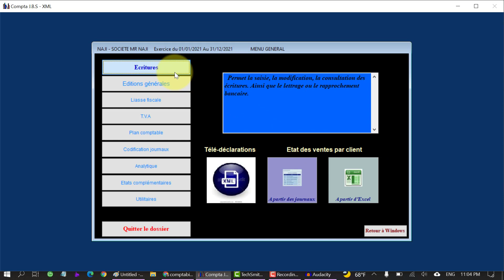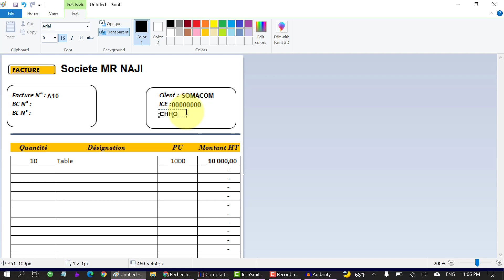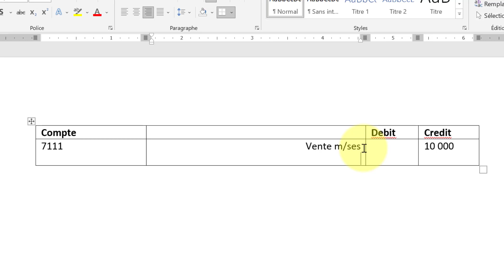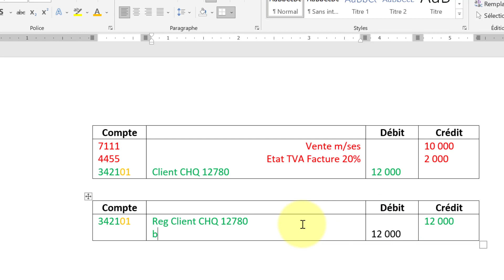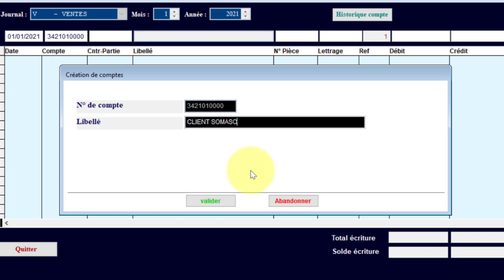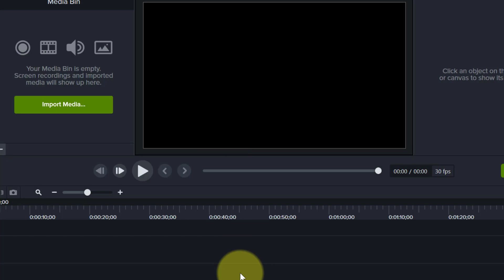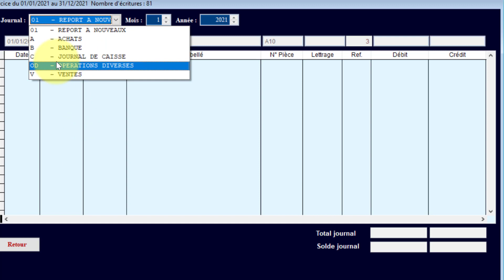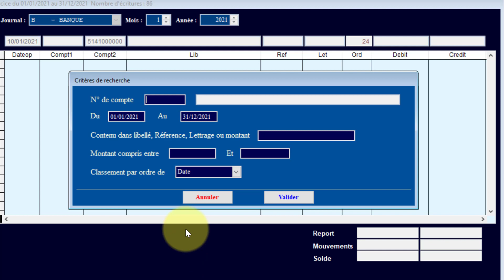19 - Formation Comptabilité Pratique Darija : La Saisie D'une Facture de Vente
19 - Formation Comptabilité Pratique Darija : La Saisie D'une Facture de Vente